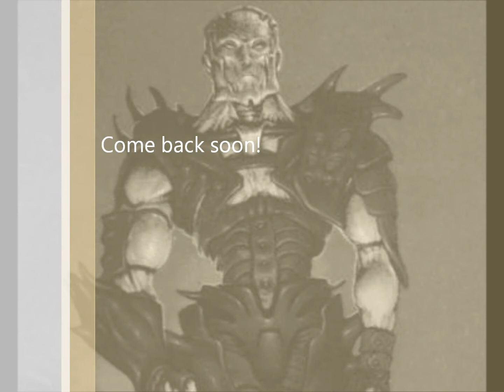MasterChief Vs Greven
Masterchief Decided he didn't like my base the way it was.
Think he'll be back?